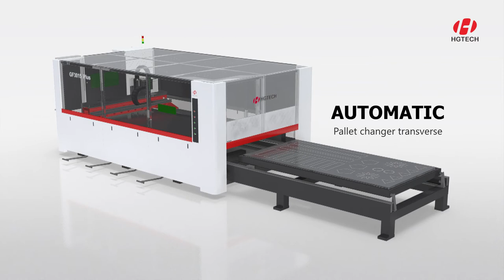【HGTECH】GF 3015 Series - Flagship Machine in Sheet Metal Cutting Industry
【HGTECH】 One of several aspects to consider for producers is minimizing procurement and maintenance expenses. With excellent precision and speed, GF 3015 Plus can cut and punch different metal materials, maximizing benefits.